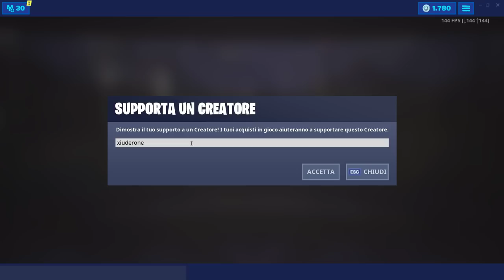SCOPERTO PRIMO PEZZO DEL ROBOT! E' GIGANTE!! + COMPLEANNO EVENTO RAZZO! (STAGIONE 9 FORTNITE)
Da POCHE ORE è STATO AGGIUNTO un nuovo PACK che contiene NUOVE INFORMAZIONI SUL ROBOT GIGANTE che si sta costruendo all' IMPIANTO A PRESSIONE! VEDIAMOLO ASSIEME!

BENVENUTO!

➜ Motherboard: MSI Z97M GAMING
➜ GPU: NVIDIA GeForce GTX 970
➜ Cuffie: TRUST GXT 393 MAGNA
➜ Mouse: TRUST GXT 188 LABAN
➜ Tappetino: OMEN Mouse PAD 300
➜ Tastiera: TRUST GXT 890 CADA
➜ Microfono: TRUST GXT 252+ EMITA PLUS
➜ Sedia: AROZZI Torretta Orange
➜ Desk: AROZZI Arena-Green
➜ Webcam: Microsoft Lifecam Studio
➜ Handcam: Microsoft Lifecam HD-3000
➜ Monitor(2x): MSI OptixG24C LED Gaming Monitor 24''

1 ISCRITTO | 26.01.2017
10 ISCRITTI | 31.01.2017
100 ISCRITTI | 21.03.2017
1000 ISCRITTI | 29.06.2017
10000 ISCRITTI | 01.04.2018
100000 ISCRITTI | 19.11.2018